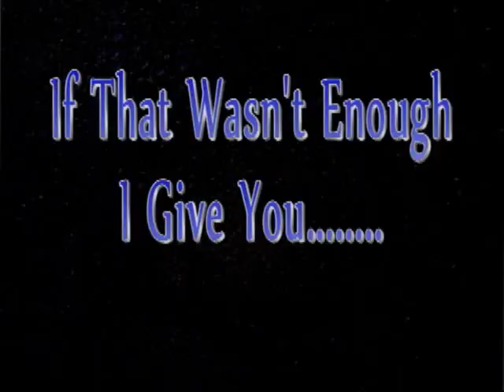Jamie Houston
Whitney Houston vs. Riverlakes very own Jamie